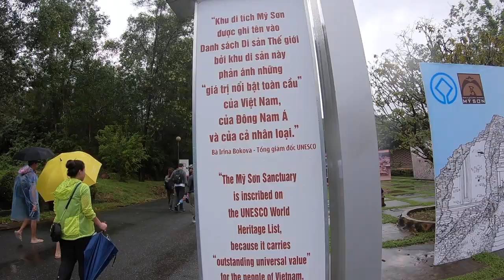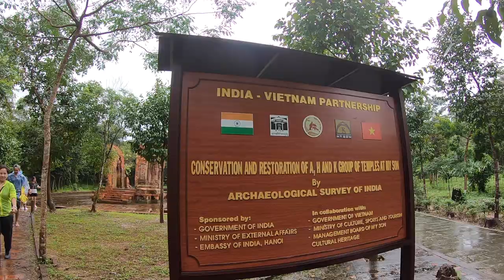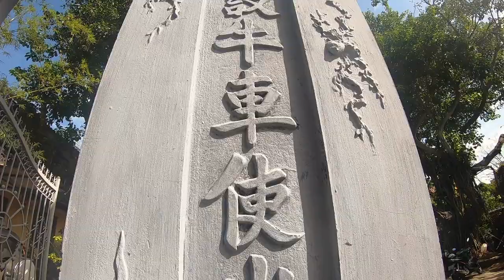Hoi An - Most Beautiful City in Vietnam | Vietnam Travel vlog | Indian Couple Backpacking in VIETNAM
Welcom to part 4 of Vietnam series. Today i will show you one of my favorite place in vietnam that i truly fell in love with; an ancient town called Hoi an. In this place every single corner could make a beautiful photo.
If you ever visit Vietnam, then this is definitely a place not to be missed.

Your love and support helps keep this channel going.

My Vlogging GEAR:
-Gopro Hero 7 Black
-Flexible Tripod
-Gopro other accessories

 Rits...